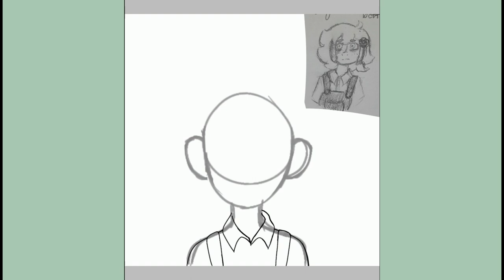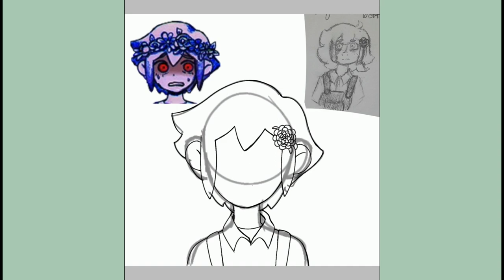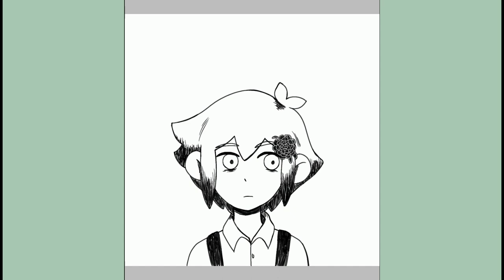[OMORI SPEEDPAINT] CHRYSanthemum AU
I haven't posted a speedpaint in MANY years now, and certainly not on this channel. but I consider it my account for arty stuff and. also anything that could possibly get me copyright struck djgdkg.

OMORI OST - 062 - A Home For Flowers (Empty)

Cookie Run OST - (Hall Of Creation) Sugar Glass Cookie's Trial

OMORI OST - 165 - A Home For Flowers (Sunflower)

Cookie Run Kingdom OST - World 10: Timeless Kingdom

OMORI OST - 013 - A Home For Flowers (Tulip)